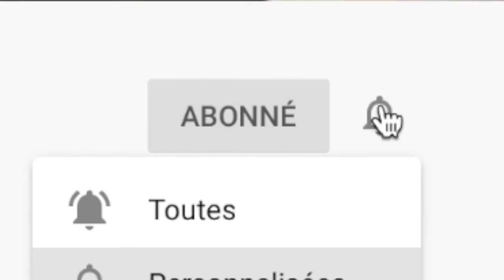DIY : CREER UN JOLI MIROIR ET BOUGEOIR AVEC DES PETITES CUILLÈRES EN BOIS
Bonjour, dans cette vidéo je vous propose de réaliser deux objets déco avec des petites cuillères en bois , il s’agit d’un miroir et d’un bougeoir

Pour les réaliser vous aurez besoin :

- De Petites cuillères en bois
- D’une pince coupante
- De carton
- D’un compas
- D’un crayon
- d’une règle ou une équerre
- D’un pistolet à colle et ses bâtonnets de colle
- De petites demi sphères en plastiques ( disponible dans les rayons de loisirs créatifs)
-  De peinture acrylique avec un pinceau (facultatif)

Et voila  vous avez un joli miroir en bois tout en relief idéal pour une deco murale bohème ou scandinave ; voila deux objets deco avec des cuillères en bois que j’adore car on dirait des petits nénuphar,